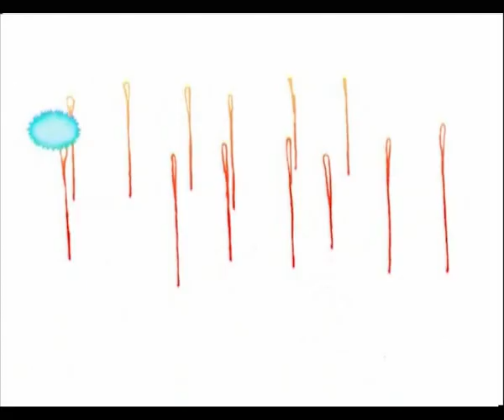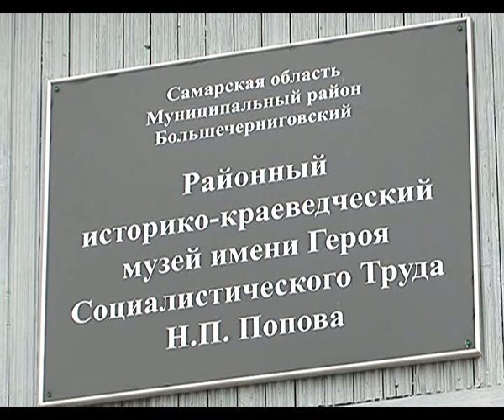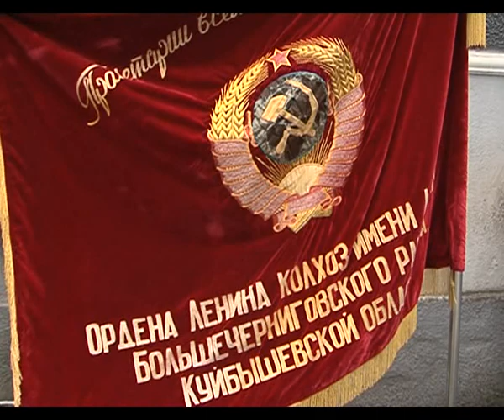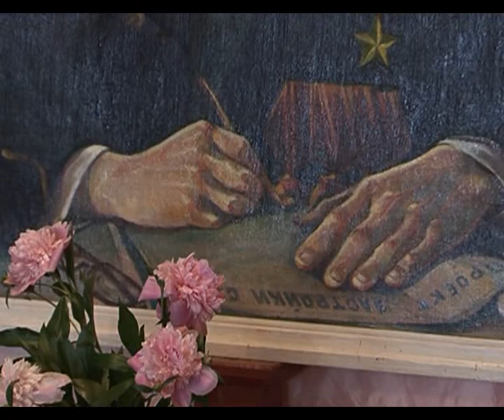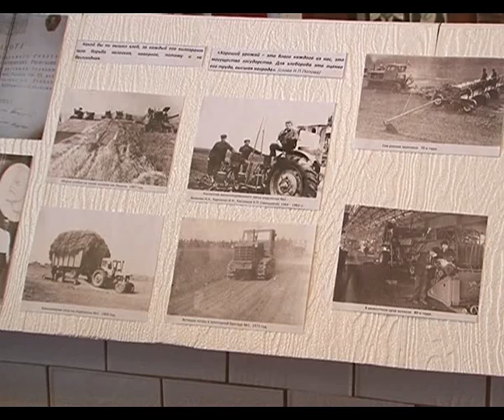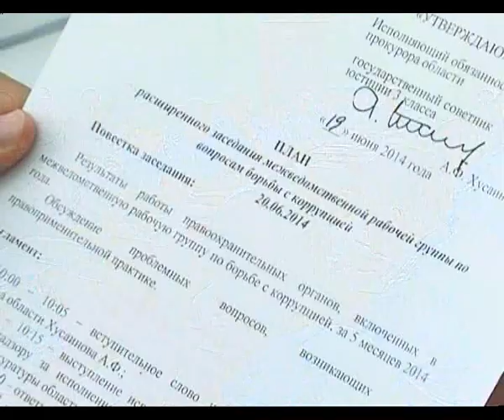Утро Губернии 23.06.2014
В День балалайки утренние ведущие Саша и Илья подсчитывают струны у народного инструмента, слушают звучание...лопаты, выясняют, как выглядел традиционный крестьянский костюм в Самарской губернии и знакомятся с дуэтом «Балаlike».